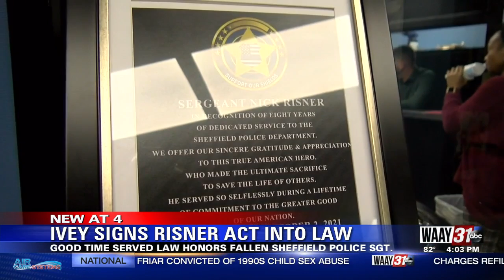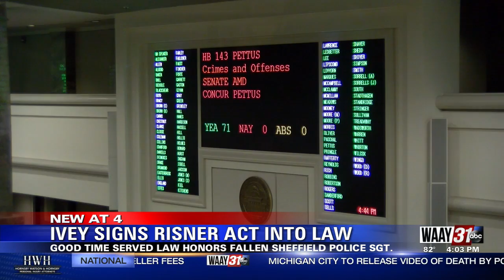Sgt. Nick Risner Act signed into Alabama law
The law prevents some convicted killers from getting out of prison early